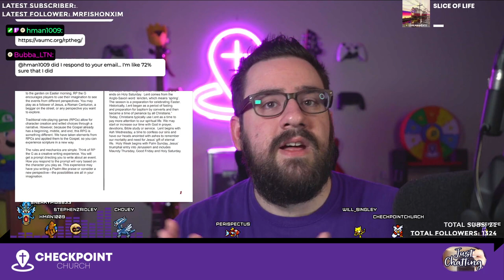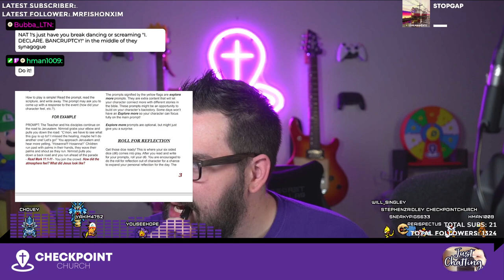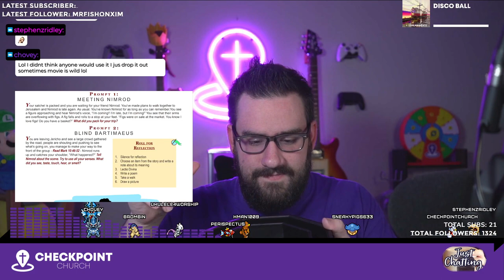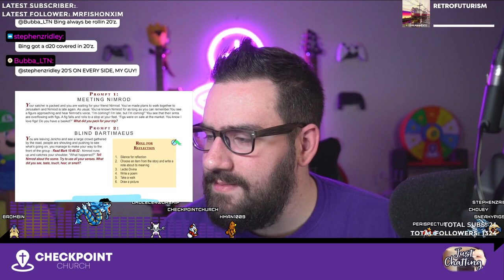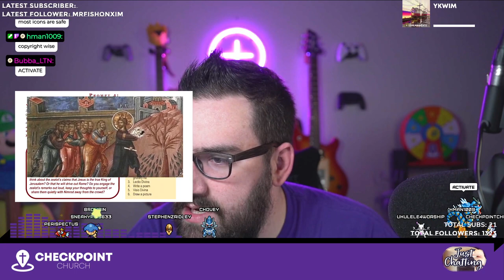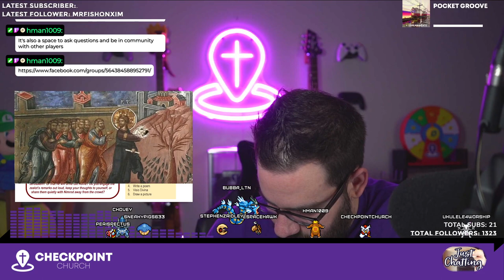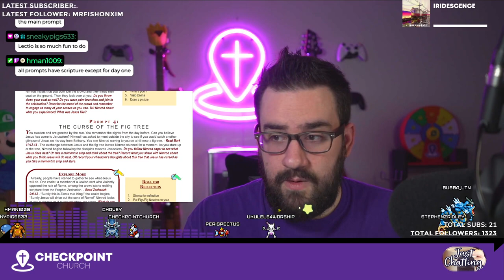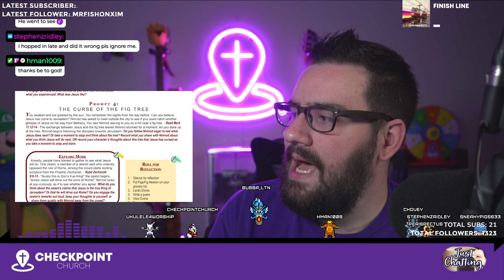Demoing Role Play the Gospel + Exclusive Interview w/ Dev! | Bonus Stream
This VOD was originally recorded on February 17th, 2022.

Intro 0:00
RPtheG
Dev Interview